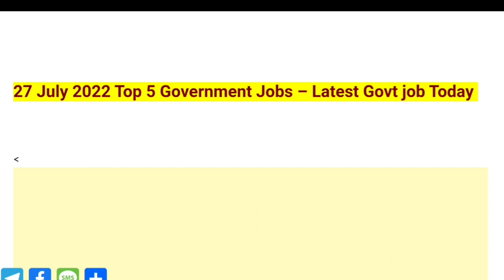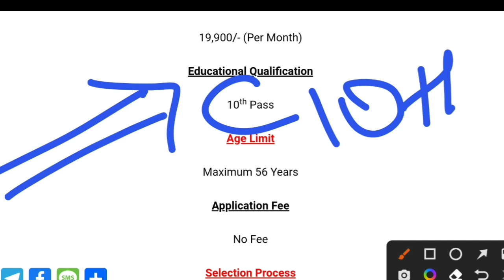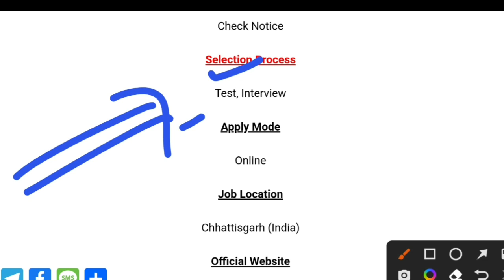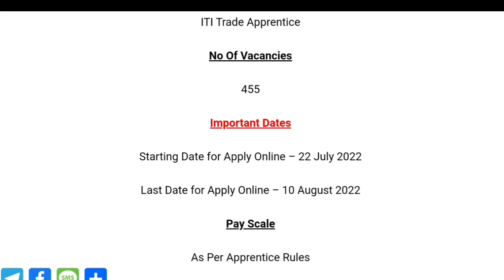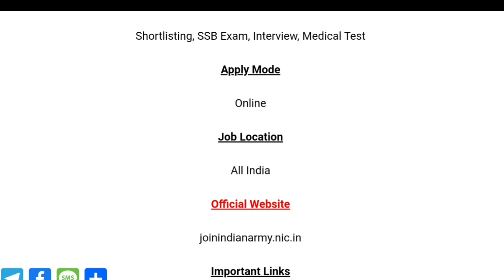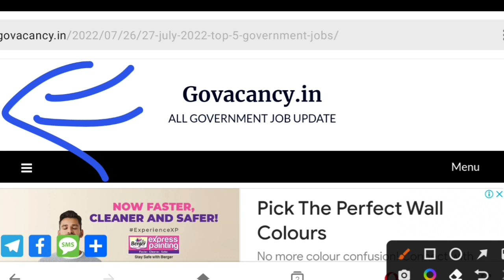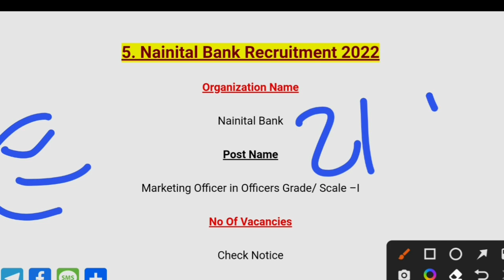27 जुलाई 2022 की 5 बड़ी भर्तियां || Latest Government Jobs 2022 || July Upcoming Vacancy 2022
27 जुलाई 2022 की 5 बड़ी भर्तियां || Latest Government Jobs 2022 || August Upcoming Vacancy 2022

For more info regarding Top 5 Government Vacancy of the 1 February 2022 such as vacancies, eligibility, da

SGPGI Recruitment 2022
BOB Recruitment 2022
Hindustan Copper Recruitment 2022